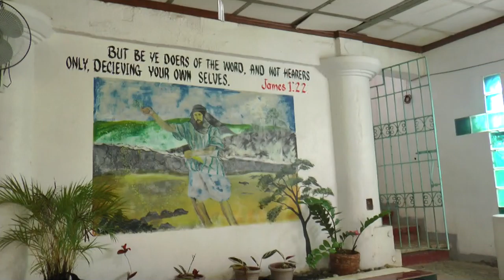Cavite Mission Womens Ministries Graduation 2018 12